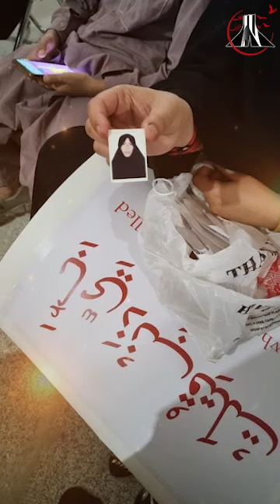جان بی بی نارویی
یکی از صدها شهید جمعه خونین زاهدان که نامش شنیده نشد
او شناسنامه نداشت
او زن بود
او بلوچ بود
همینها کافی است که از یاد و نام ها فراموش شوی
اما او فراموش نشد بلکه در تاریخ ایران جاودان شد